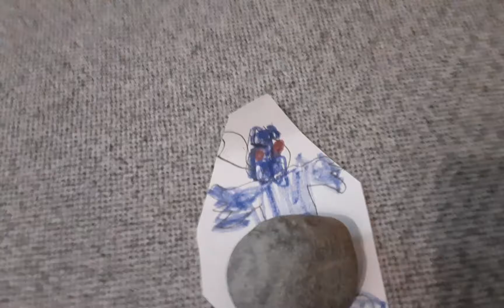talking ben gets dark simo arrested/grounded BIG TIME!!!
talking ben lettered alcohol  in a ground and gets grounded
NON COPYRIGHT OF DEMO OF NOT COMMENT BOTS WARNING INFRENGEMENT